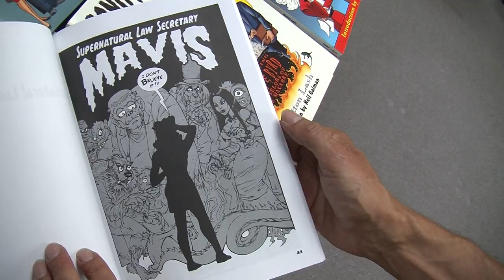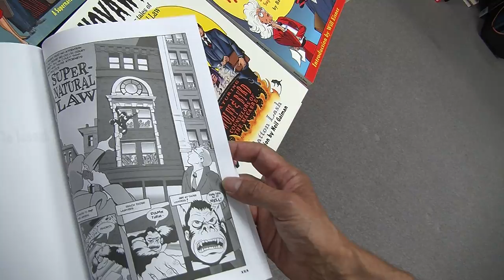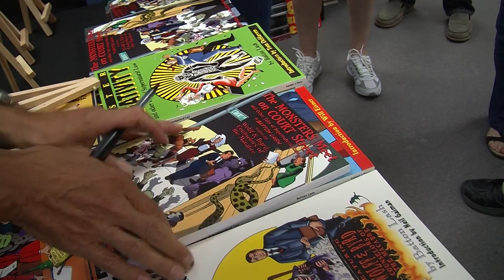Comickaze: Pre-Release Party For Batton Lash's "Monsters Meet at Court Street"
KPBS arts reporter Beth Accomando goes to the pre-release party for Batton Lash's "Monsters Meet at Court Street" at Comickaze.